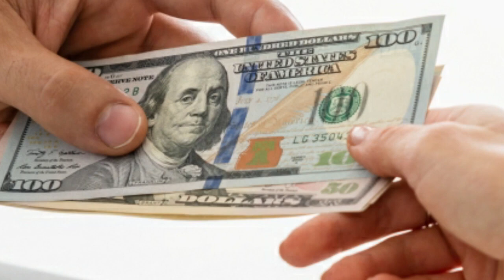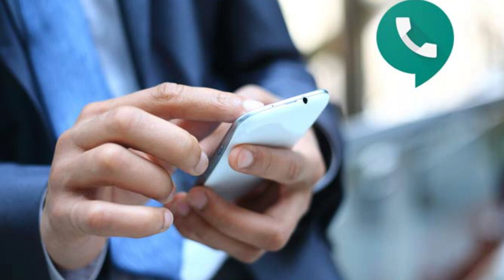😍రోజుకి 10,000 5 గంటలు పని చేస్తే చాలు😍 జీవితాంతం ఉండే పని new business idea2022 Work From Home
watch:😍రోజుకి 10,000   5 గంటలు పని చేస్తే చాలు😍 జీవితాంతం ఉండే పని new business idea2022 Work From Home